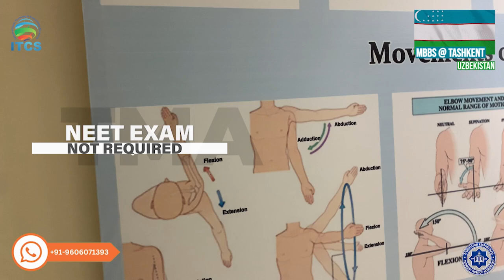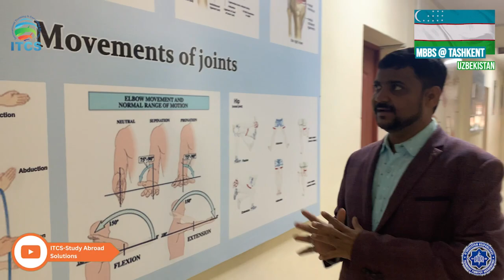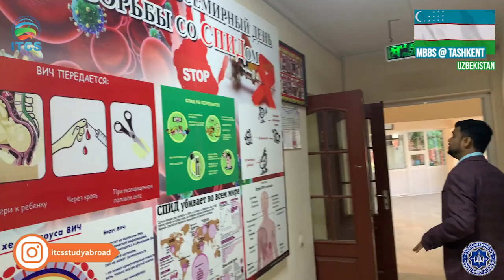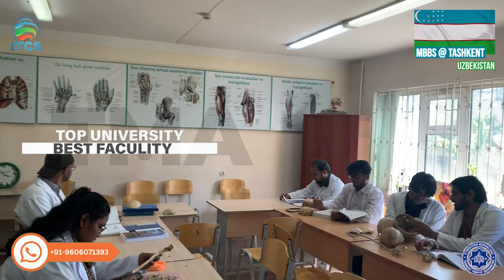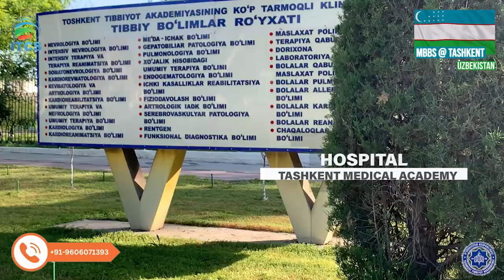Why Tashkent Medical Academy is the Ultimate Choice for MBBS Study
Looking for reliable information about pursuing MBBS/MD at Tashkent Medical Academy as an Indian student in 2023? Look no further than this video!

Tashkent Medical Academy is one of the top medical schools in Uzbekistan and is an excellent option for Indian students who are looking for high-quality medical education abroad. As compared to private medical colleges in India, Tashkent Medical Academy offers several advantages, including:

Lower fees: The cost of medical education in India is skyrocketing, with many private medical colleges charging exorbitant fees. In contrast, Tashkent Medical Academy offers affordable fees, with scholarships available to help students with financial difficulties.

World-class education: Tashkent Medical Academy is known for its rigorous academic curriculum, with a strong emphasis on practical training and hands-on experience. The academy has a diverse student body and a faculty made up of experienced doctors and educators who are dedicated to providing high-quality education to their students.

International exposure: Studying abroad at Tashkent Medical Academy provides Indian students with a unique opportunity to gain international exposure and experience a different culture. Students will have the opportunity to meet and learn from other students from all over the world, which will help them develop a global perspective.

Better career opportunities: Graduating from Tashkent Medical Academy opens up a world of career opportunities for Indian students. The academy has a strong reputation for producing skilled and competent medical professionals, who are highly sought after in the global job market.
One of the key advantages of studying at Tashkent Medical Academy is the ease of licensing criteria to practice as a doctor in Uzbekistan. Unlike in other countries, the licensing criteria in Uzbekistan are relatively straightforward, and Indian students can obtain a medical license easily after completing their studies at Tashkent Medical Academy.

To obtain a medical license in Uzbekistan, students must pass the National Residency Exam (NRE), which tests their theoretical knowledge and practical skills. Tashkent Medical Academy prepares its students thoroughly for this exam, ensuring that they are fully equipped to succeed.

In addition to the licensing criteria, Tashkent Medical Academy offers several advantages over private medical colleges in India, including lower fees, world-class education, international exposure, and better career opportunities. Uzbekistan is a beautiful country with a rich culture, warm weather, and delicious cuisine, making it an excellent destination for Indian students seeking a unique and rewarding academic experience.

With years of experience in helping Indian students pursue their dreams of becoming doctors, our team has a deep understanding of the challenges and opportunities that come with studying abroad. We've done the research, gathered the data, and compiled it all into this must-watch video for anyone considering a career in medicine.

So if you're ready to take the next step towards fulfilling your dream of becoming a doctor, don't miss out on this valuable resource. Watch the video now and start your journey towards a successful career in medicine at Tashkent Medical Academy!